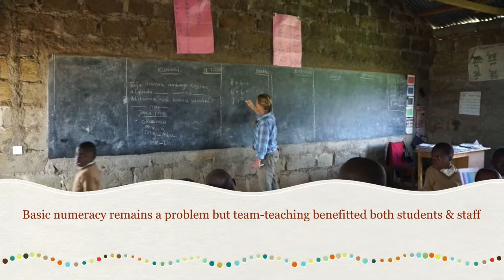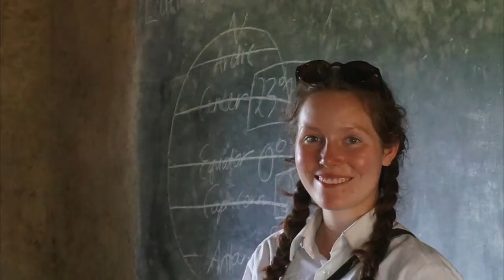Project Africa 2016 | British School in The Netherlands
Project Africa was an extraordinary opportunity for senior British School students to become directly involved in a charity project in Kenya’s Rift Valley.

Being part of the BSN Project Africa Team involved students working extensively on a project which directly benefited people who are in need. This provided an opportunity for students to experience Kenya and its people at an authentic level through living and working in the local community.